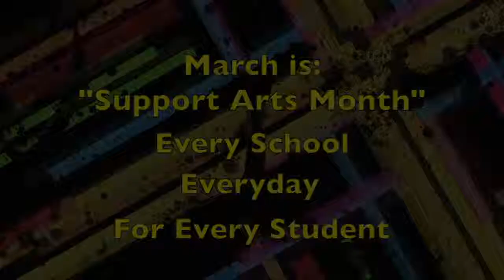Support Arts Month: William Faulkner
March is Support Arts Month!  MCAET has produced a series of public service announcements celebrating Support Arts Month.  Featured: William Faulkner.